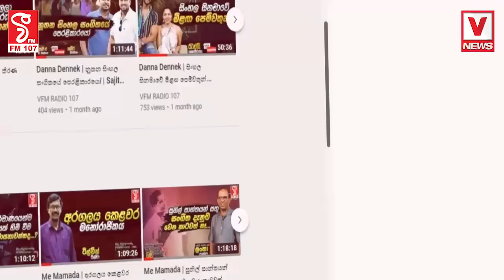සමගි ජන බලවේගයේ මාර සමගියක් මේක , නිසැක ජනපති සජිත්ගේ ශරීර ආරක්ෂකයෝ චමින්ද විජේසිරිට පහර දෙයි ?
සමගි ජන බලවේගයේ මාර සමගියක් මේක
නිසැක ජනපති සජිත්ගේ ශරීර ආරක්ෂකයෝ චමින්ද විජේසිරිට පහර දෙයි ?
ඉතිම් මෙයාලා රටක් කොරයිද අප්පා ?